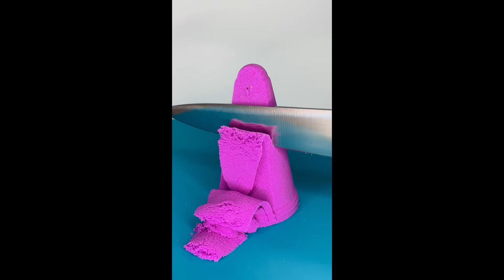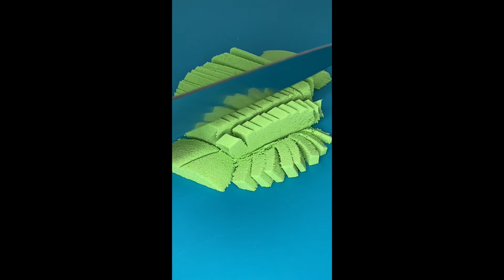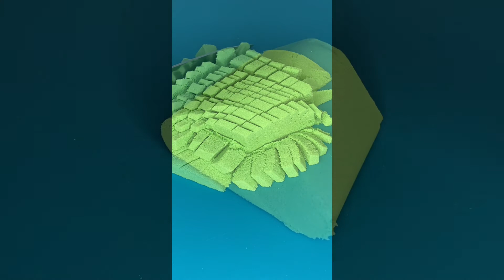Oddly Satisfying And Relaxing Kinetic Sand ASMR 24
Oddly Satisfying And Relaxing Kinetic Sand ASMR Compilation.

Great crunching sounds very satisfying and relaxing.

Please check out this link to help with stress and insomnia